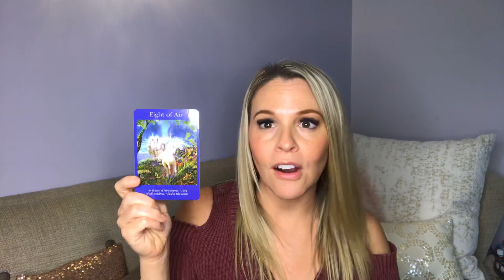Aquarius November 2019 Tarot Forecast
✨[FREE] Get Your Energy Right Meditation stuff

Christy Waters Forsyth gives a tarot reading for Aquarius for November 2019. She delivers messages from the Angels for best navigating this month!